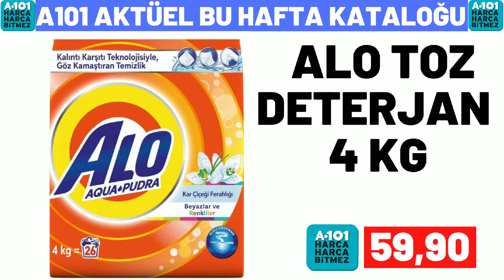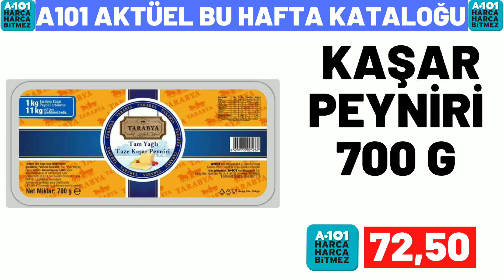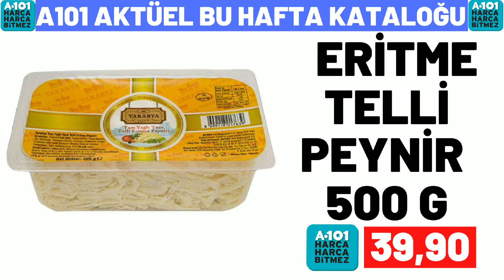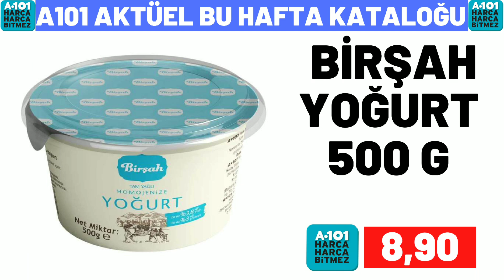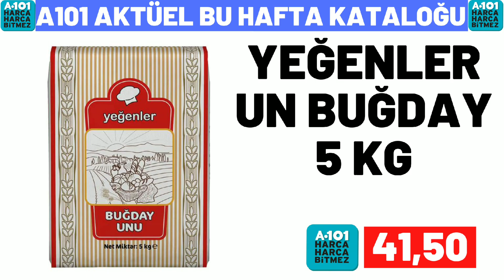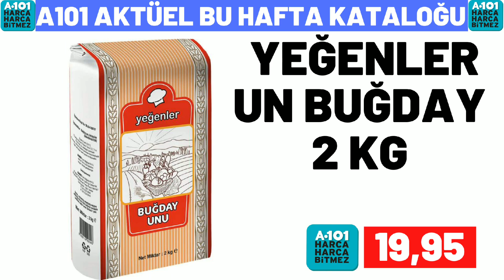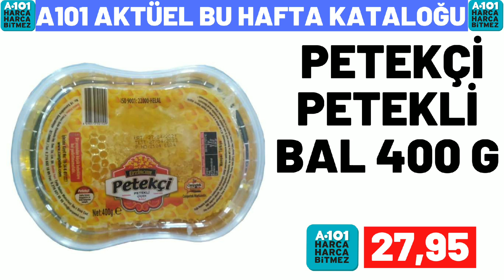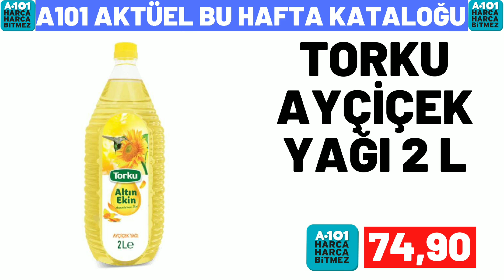A101 BU PERŞEMBE | A101 7 TEMMUZ 2022 GELECEK KATALOĞU | A101 BU HAFTA ÜRÜNLERİ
bim marketlerin
bim 17 haziran , bim 21 haziran , bim 24 haziran, bim 28 haziran, bim 31 haziran

a101 Marketlerin ,
a101 16 haziran , a101 18 haziran ,
a101 23 haziran mayıs , a101 25 haziran ,
a101 30 haziran katologlarida kanalımızda olacak

şok marketlerin
şok 15 haziran , şok 18 haziran , şok 22 haziran,
şok 25 haziran , şok 29 haziran katologlarıda kanalımızda olacak

şok 19 haziran , şok 20 haziran, 30 haziran şok
25 haziran şok , şok 24 haziran 2022
şok 19 haziran  , şok 20 mayıs 2022
30 haziran 2022 şok,
a101 23 haziran , a101 26 haziran perşembe
a101 kataloğu 20 mayıs
27 haziran a101 kataloğu , 28 haziran a101
27 haziran a101 aktüel ürünleri ,
a101 17 temmuz ,
a101 25 haziran 2022 kataloğu ,
a101 market 18 mayıs , a101 aktüel
a101 20 haziran 2022
a101 19 mayıs perşembe 2022
a101 17 haziran aktüel , a101 12 mayıs kataloğu
a101 bu hafta ne var
a101 28 haziran kataloğu , bim 20 mayıs cuma
15 mayıs 2022 bim kataloğu,
28 mayıs bim, bim 25 mayıs 2022,
23 mayıs bim 2023 , 15 mayıs bim ,
bu cuma bim kataloğu 2022 , bim cuma aktüel , bim 24 mayıs 2022  , 15 temmuz cuma bim ,
21 haziran bim aktüel,
bim ürünleri , bim 26 haziran 2022,
25 haziran bim , 21 mayıs a101 2022,
bim 31 mayıs aktüel , bim 27 mayıs cuma
19 mayıs perşembe a101, bim 22 mayıs 2022
19 mayıs bim aktüel kataloğu
28 haziran a101 aktüel ürünleri ,
a101 23 haziran 2022 kataloğu
a101 21 haziran 2022, a101 20 haziran
26 haziran a101, bim 17 haziran kataloğu
18 mayıs a101 aktüel, a101 27 haziran 2022
a101 kataloğu 28 haziran ,
18 haziran bim 2022 aktüel, a101 katalog,
şok aktüel ordan burdan, 15 haziran bim aktüel,
28 haziran 2022 bim aktüel ,
101 market bu hafta kataloğu,
bim bu hafta neler var
30 haziran 2022 şok , 28 haziran 2022 şok
şok 29 haziran 2022 , şok 11 haziran
21 haziran şok , şok 4 Haziran cumartesi
şok 8 Haziran 2022  , şok 1 haziran 2022
bim kataloğu mayıs 2022
a101 haziran 2022 kataloğu
a101 kataloğu haziran 2022
şok haziran 2022 kataloğu
bim ganimetleri
a101 ganimetleri
migros aktüel
Hakmar 16 haziran 2022
Hakmar 9 haziran 2022